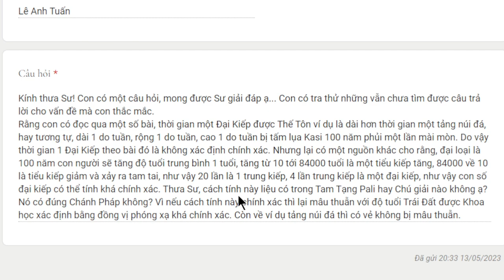1983. Thời gian một đại kiếp